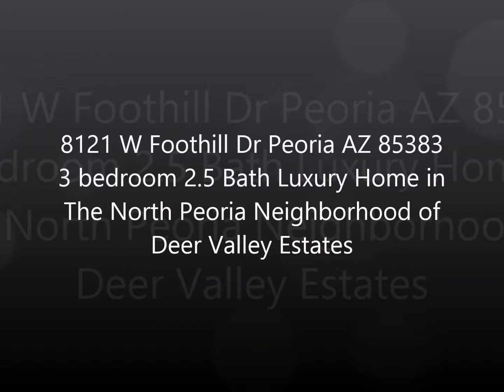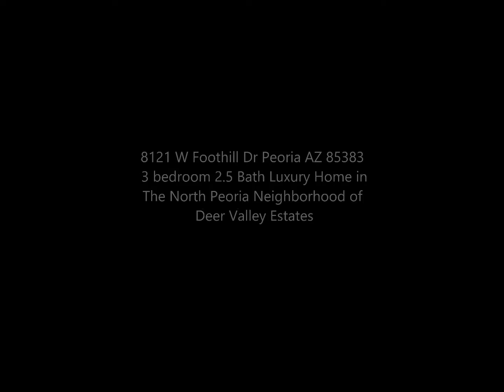8121 W Foothill Dr Peoria AZ 85383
Gorgeous executive home in upscale north Peoria neighborhood. Elegant three bedroom, 2 1/2 bath home with custom home office.  Maple cabinets, and granite counter tops in an absolutely beautiful  gourmet kitchen that opens to family room. Spacious landscaped lot with sparkling pool, spa, fire pit, barbecue, that has everything needed for gracious out door living . Enclosed privacy wall completely surrounds your grounds. Enjoy naval orange, pomegranate, lime, lemon, fig and ruby red grapefruit. Bountiful garden, peaceful fountains, waterfall and much more. Large enclosed RV parking, three-car garage.